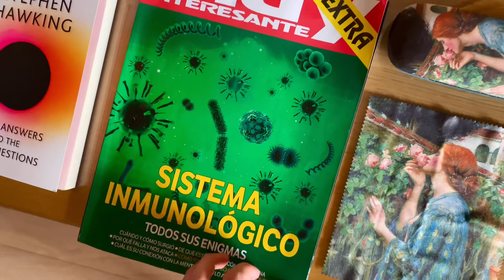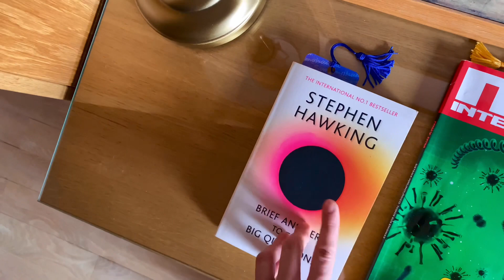🦜 Sochi (sur de Rusia) + talleres de ikebana 🌻 y pintura 🎨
🌏 ¿Crees que algún día la humanidad se destruirá a si misma? ✍🏼 ¿Podrías escribirlo en un comentario?